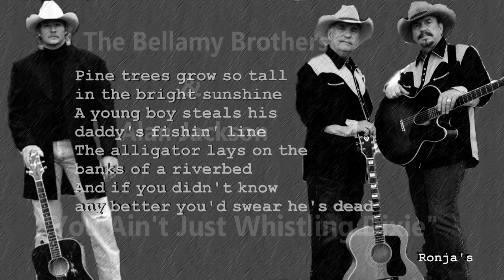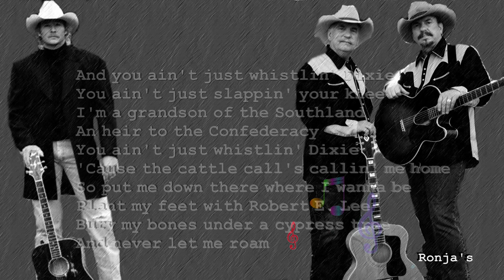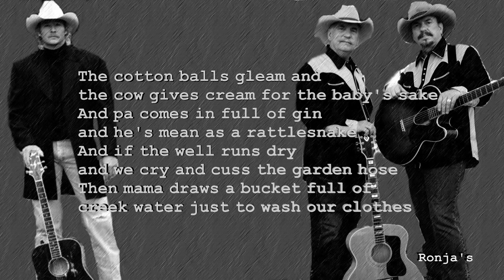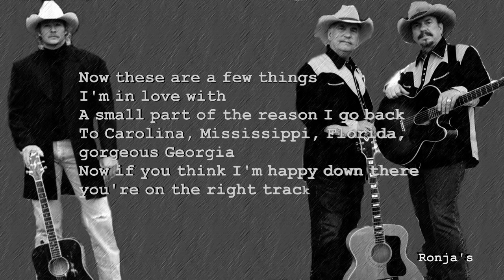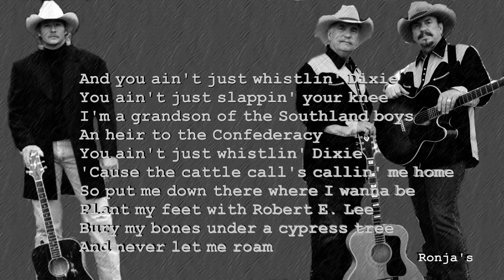The Bellamy Brothers & Alan Jackson ~ "You Ain't Just Whistling Dixie"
From The Bellamy Brothers 2005 album: Angels & Outlaws Volume 1
(This song is original from their 1979 album: The One and Only)
Låtskrivere: David Bellamy
Producer – Keith Stegall

The Bellamy Brothers are an American pop and country music duo consisting of brothers David Milton Bellamy (born September 16, 1950)  and Homer Howard Bellamy (born February 2, 1946) from Darby, Florida.
The duo had considerable musical success in the 1970s and 1980s, starting with the release of their crossover hit "Let Your Love Flow" in 1976, a Number One single on the Billboard Hot 100